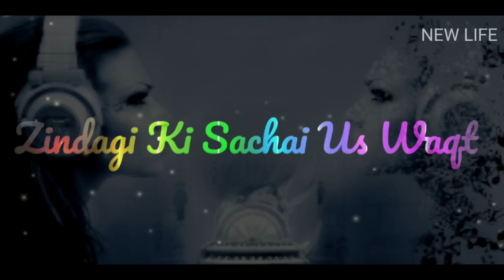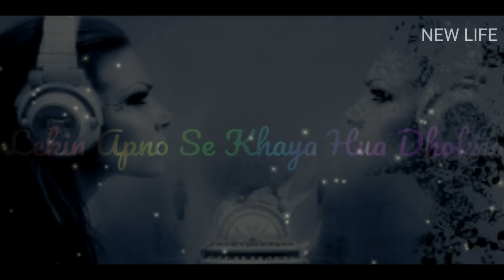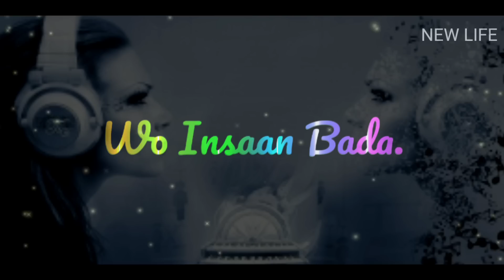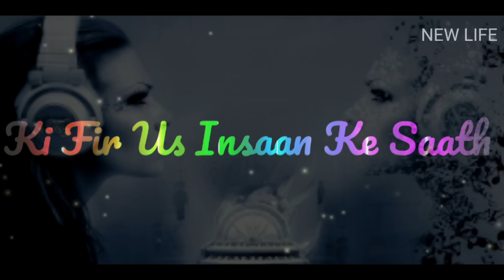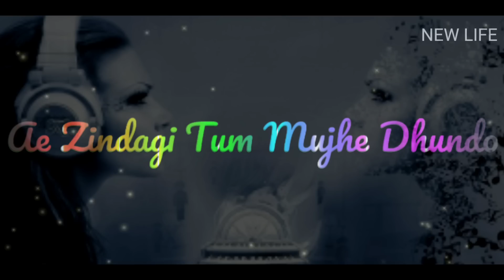मान गए👏🏻 क्या विडियो है 👌👌 | Best Motivational speech Hindi video inspirational quotes New Life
Alone & loneliness | Best Motivational speech Hindi video inspirational quotes New Life motivation

This channel provides you the best motivational speech in Hindi video with inspirational & positive quotes by them you can get zenith of success and a very good positivThis e life also you can learn meditation, know true love & listen hindi stories based on real life. Our aim is to provide you knowledge of personality development in hindi and how to earn money online, how to do prayer, also providing routine solution of family relationship etc. we are trying to provide every one a good health & wealth and happiness which is key to success.